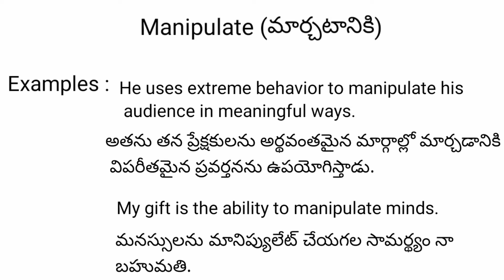Manipulate meaning in telugu with examples | Manipulate తెలుగు లో అర్థం